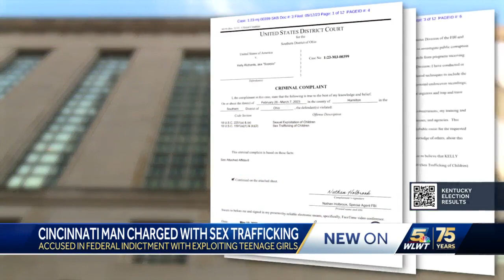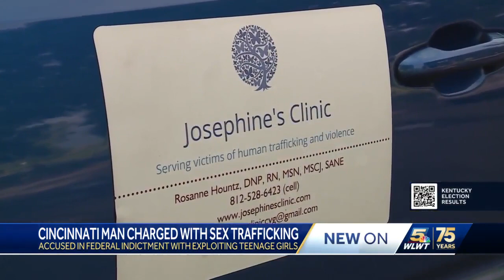Cincinnati man arrested, charged with sex trafficking and exploiting teens